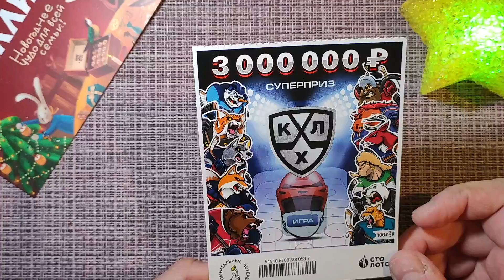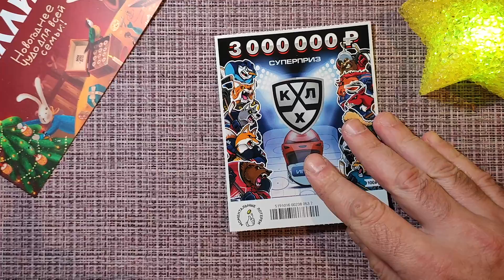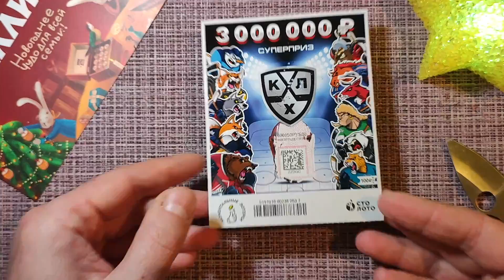НЕПЛОХОЕ НАЧАЛО В ИГРЕ В НОВУЮ ЛОТЕРЕЮ 2023?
ЛОТЕРЕЯ 2023 ГОДА ! БУДЕТ ЛИ ХИТОМ ПРОДАЖ? ЗАМЕНА НОВОГОДНЕМУ МИЛЛИАРДУ?

ЛОТЕРЕЯ ДЛЯ ПЛОХОГО НАСТРОЕНИЯ!

В ЭТУ ЛОТЕРЕЮ НЕВОЗМОЖНО ПРОИГРАТЬ!

НАКОНЕЦ ТО ПРИШЕЛ ЧЕРЁД ЛОТЕРЕИ РУССКОЕ ЛОТО И КВАРТИРНОЙ! ЧТО В ИТОГЕ?

НОВИНКА ОТ СТОЛОТО 2023 ГОДА! ГДЕ ТО Я ТЕБЯ УЖЕ ВИДЕЛ?

КУПИЛ БИЛЕТ САМОЙ КРАСИВОЙ ЛОТЕРЕИ,ОДИН, НО КАКОЙ!!!

ЗАНЯТНЫЙ БАТЛ ДВУХ НАРОДНЫХ ЛОТЕРЕЙ! КАКАЯ ЛУЧШЕ?

ЛОТЕРЕЯ НОВОГОДНИЙ МИЛЛИАРД ПРОДОЛЖАЕТСЯ В 2023!

ЭТА ЛОТЕРЕЯ ПРОСТО ТРЕНЕР ПО ШОКОВОЙ ТЕРАПИИ

ХОЧЕШЬ ЕСТЬ ХАМОН БЕРИ ЛОТЕРЕЮ ТУТАНХАМОН?

ВЕЗУЧИЙ СЛУЧАЙ В ЛОТЕРЕЮ ПОД КОНЕЦ ГОДА!

ИГРА В ЛОТЕРЕЮ УХОДЯЩЕГО ГОДА!

ЭТА ЛОТЕРЕЯ ДЛЯ БЕЗУМНО ВЕЗУЧИХ ЛЮДЕЙ!

ЭТИ ЛОТЕРЕИ СДЕЛАЮТ ВАС БОГАЧЕ В НОВЫЙ ГОД!

НЕМНОГО ПОЗИТИВА В ИГРЕ В ЛОТЕРЕЮ!

САМАЯ КРУТАЯ ИГРА В ЛОТЕРЕЮ ЗА ПОСЛЕДНЕЕ ВРЕМЯ! СЮРПРИЗ ВНУТРИ!

ПРИНЕСЕТ ЛИ СЧАСТЬЕ ЛОТЕРЕЯ СЧАСТЛИВАЯ КАРТА?

С ЭТОЙ ПРИЯТНОЙ ЛОТЕРЕИ ДОЛЖЕН НАЧИНАТЬСЯ ДЕНЬ?

В ЛОТЕРЕЕ СЮРПРИЗЫ БЫВАЮТ РАЗНЫЕ!

САМЫЙ УДАЧНЫЙ ДЕНЬ ДЛЯ ИГРЫ В ЛЮБИМУЮ ЛОТЕРЕЮ! НАДО ВЫИГРАТЬ 100%!

Кому счастливый лотерейный билет?

ЛОТЕРЕЯ  СКАЗКА СО СЧАСТЛИВЫМ КОНЦОМ!

БАТЛ ДВУХ КРУТЫХ ЛОТЕРЕЙ! КТО ПОБЕДИТ?

НОВАЯ ЛОТЕРЕЯ ДАЕТ ВЫИГРАТЬ?

ОЧЕНЬ УДАЧНАЯ ИГРА В УДИВИТЕЛЬНУЮ ЛОТЕРЕЮ?

ЭТУ ЛОТЕРЕЮ МОЖНО СЧИТАТЬ БЕСПРОИГРЫШНОЙ?

ЕСЛИ ХОЧЕШЬ ПОДНЯТЬ НАСТРОЕНИЕ --КУПИ ЭТУ ЛОТЕРЕЮ

ОЧЕНЬ ЗАМАНЧИВАЯ И КОВАРНАЯ ЛОТЕРЕЯ С НЕПРЕДСКАЗУЕМЫМ РЕЗУЛЬТАТОМ!

ЭТА ЛОТЕРЕЯ ЛИБО СДЕЛАЕТ ВАС БОГАТЫМ ЛИБО БЕДНЫМ!

СУПЕР! ШОК! ПОБЕДА С ПЕРВОГО БИЛЕТА ЛОТЕРЕИ! НОВИНКА 2022!

СОГЛАСНЫ ЛИ ВЫ СТОЛЬКО ВЫИГРЫВАТЬ в ЭТУ ЛОТЕРЕЮ?

СЕГОДНЯ ХОРОШИЙ ДЕНЬ ДЛЯ ИГРЫ В ЭТУ ЛОТЕРЕЮ!

РЕКОМЕНДУЮ ИГРАТЬ В ЛОТЕРЕЮ ИМЕННО С ТАКИМ НАСТРОЕМ! ЖИЗНЬ ПОЛНА СЮРПРИЗОВ!

КУПИЛ ОДИН БИЛЕТ ЛОТЕРЕИ И ВЫИГРАЛ В НЕСКОЛЬКО РАЗ БОЛЬШЕ!

ПРИЯТНЫЙ ВЫИГРЫШ ОТ НОВИНКИ СТОЛОТО! КРЕАТИВНАЯ ЛОТЕРЕЯ ЗА ВМЕНЯЕМЫЕ ДЕНЬГИ!

ЧТО ТАИТ В СЕБЕ ЭТА ПОПУЛЯРНАЯ ЛОТЕРЕЯ?

САМАЯ ДЕШЕВАЯ ЛОТЕРЕЯ С ДВУМЯ ИГРАМИ!

ЛОТЕРЕЯ ТРИ ЛИМОНА! ХИТОВАЯ НОВИНКА ОТ СТОЛОТО 2022!